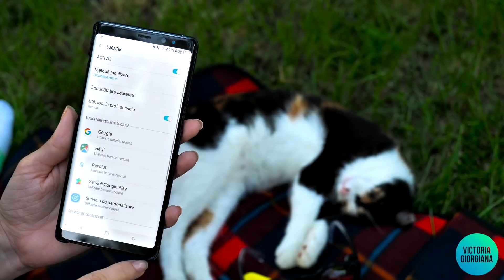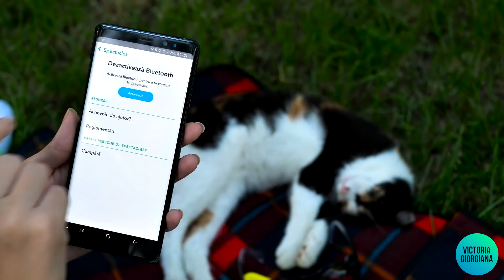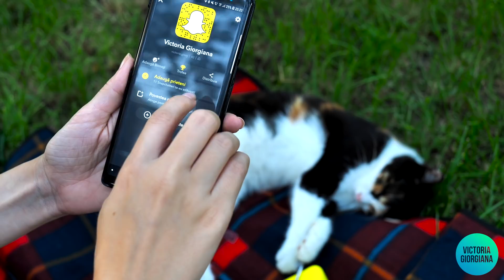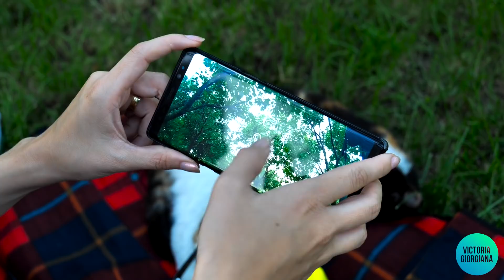Unboxing și scurt review pentru Spectacles by Snapchat (2018)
Spectacles este o pereche de ochelari de soare deosebită. Poate filma, poate face poze, este rezistentă la apă (chiar și la cea sărată) și se conectează rapid la telefonul tău.